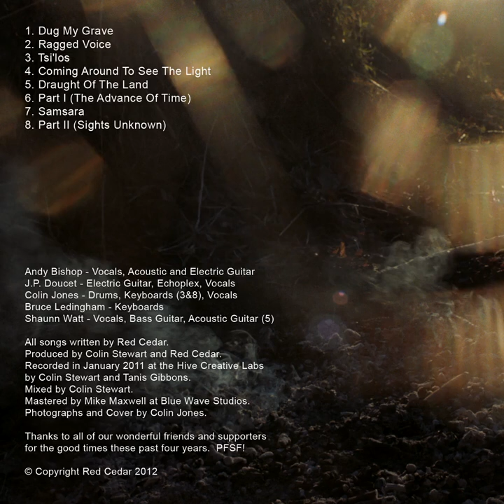Red Cedar - Coming Around To See The Light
Track 4 on Red Cedar's final album 'PFSF'